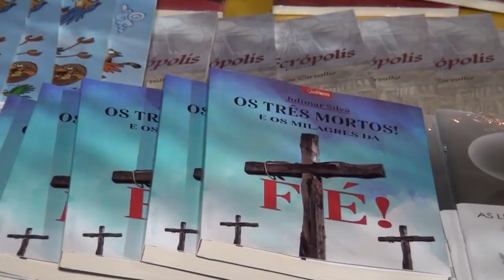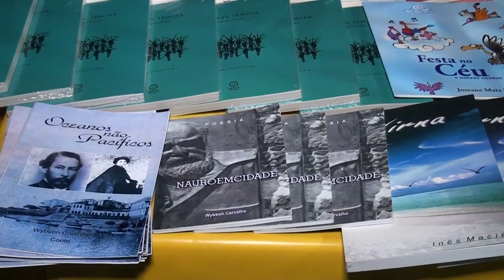16ª EDIÇÃO DO SARAU NA PELE DA PALAVRA